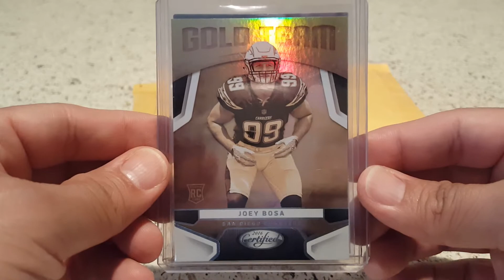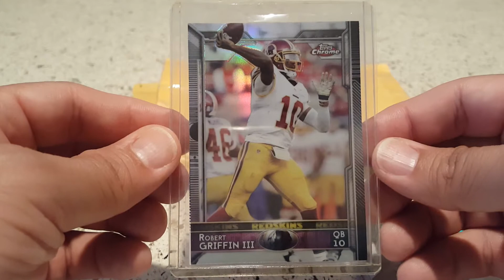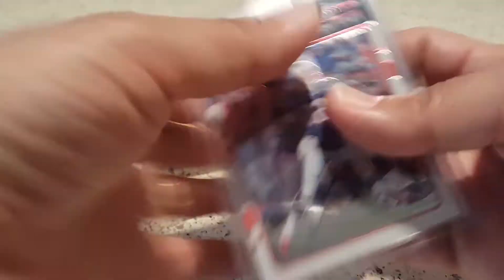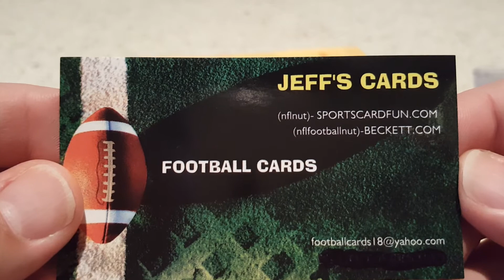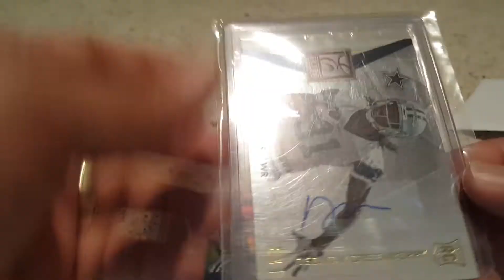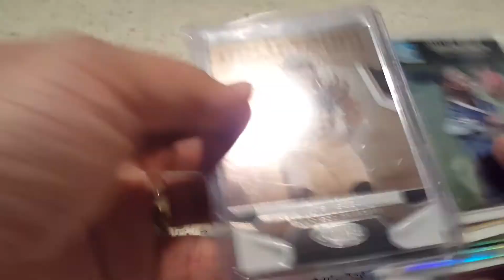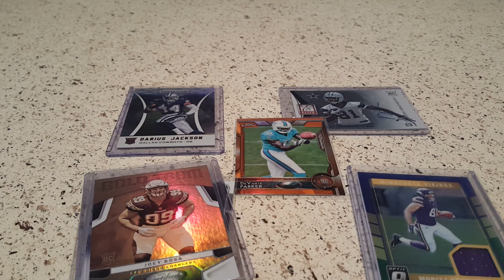Mail day - Cardcrush365, nflfootball nut & adam ha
A couple of packages I received from these guys & won in a drawing/contest.